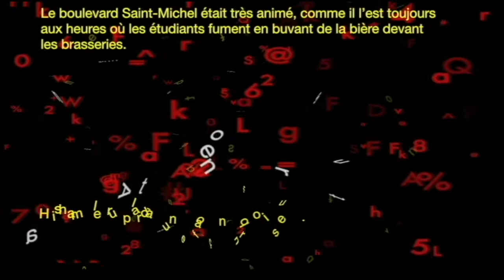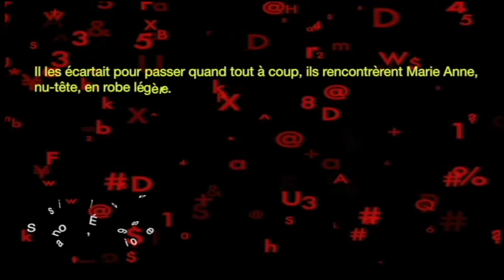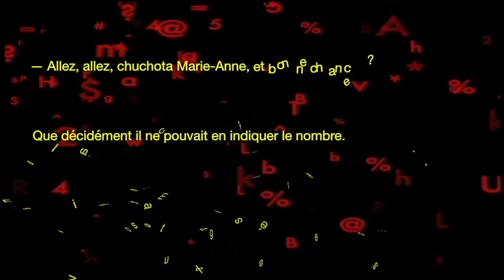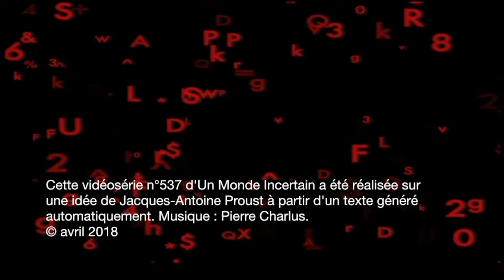Écrire (Saison 1,Épisode 9)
Jacques-Antoine Proust a demandé encore une fois la collaboration musicale de Pierre Charlus pour réaliser sa vingt-et-unième vidéo où il met en scène l'écriture automatique.